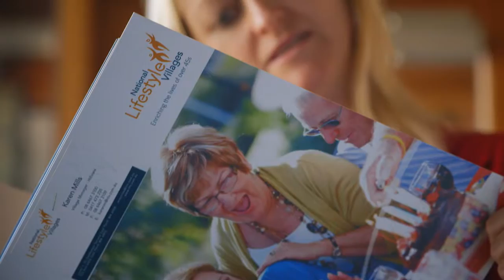What financial options are available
Your finance options explained